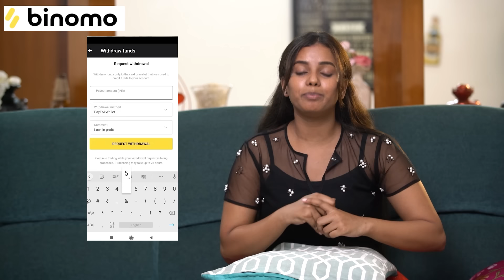Pranay Gadi PranayaGadha result ..? || Warangal Vandhana || The Mix By Wirally || Tamada Media